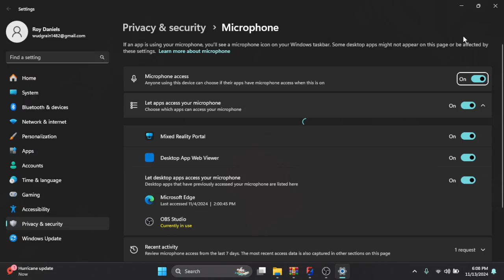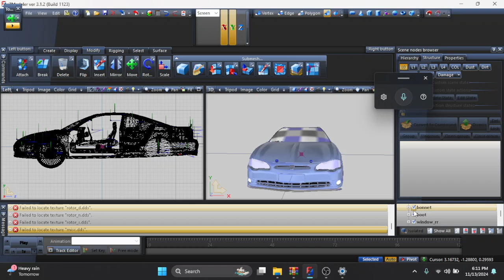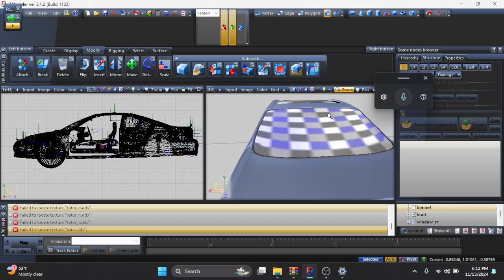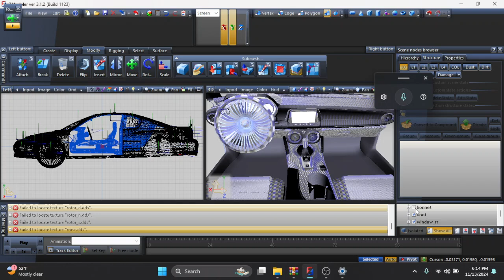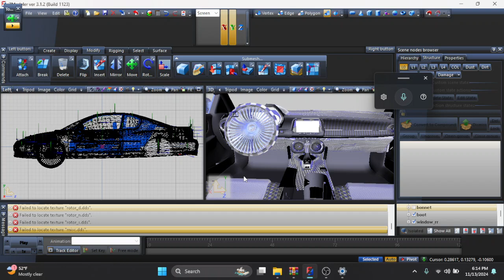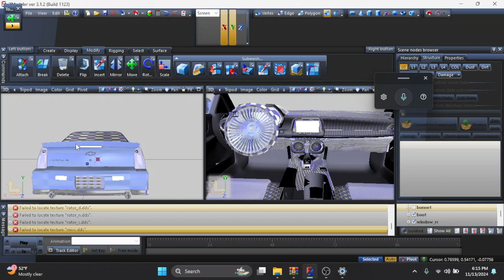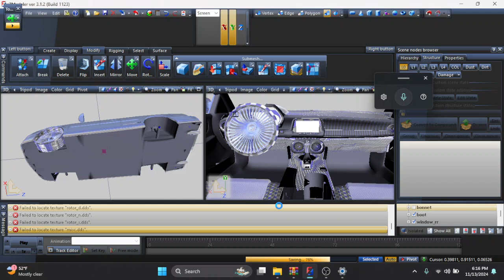join my patreon. printful.com $ jmoney store $ please donate to my cash.app $jmoney67754443